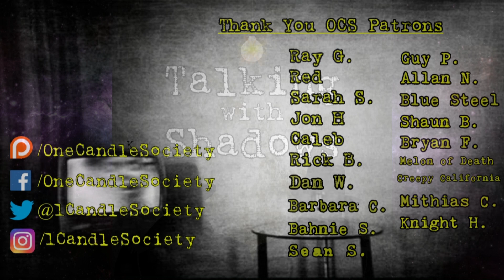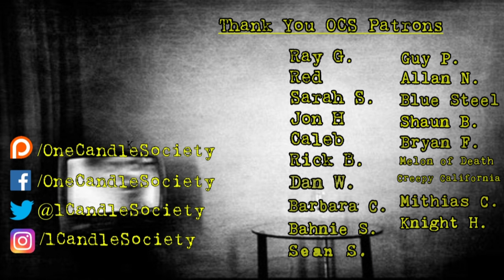TWS Podcast Episode 50 - "Thunderstruck"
Thunder and lightning have fascinated people for thousands of years. This phenomena has been intertwined the paranormal since humans could first tell stories. This begs the question, does lighting have an effect on the paranormal? Our episode opens up discussing this topic and we are surprised the lack of attention to this particular aspect of the paranormal.  The episode keeps rolling as Vic discusses stories about the phenomena of ball lightning. Scientists still argue exactly what causes this strange phenomena. Vic reads tales of  bizarre behavior of ball lighting that are fascinating to say the least.

The extended episode of the show is EXCLUSIVE to our patrons. Marcus discovers meteorologist don't study meteors. Marcus briefly touches on Project Twinkle, the government project of studying green fireballs falling from the sky. Vic goes into some of the most bizarre of the stories involving ball lightning he could find.